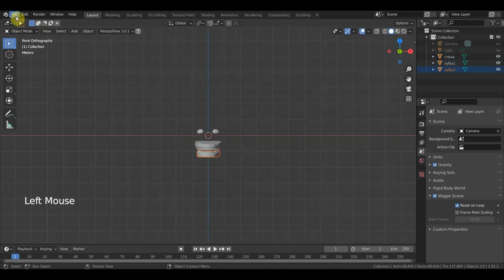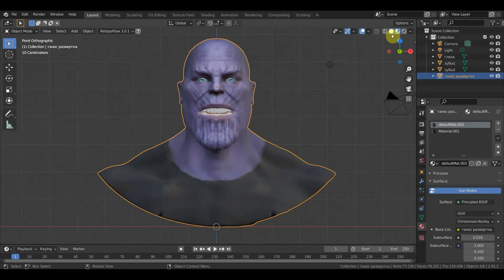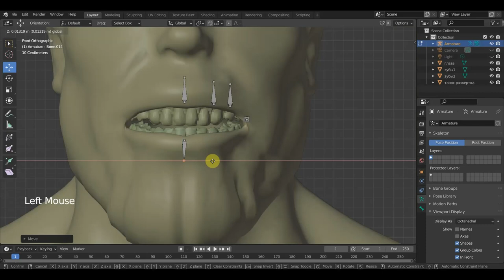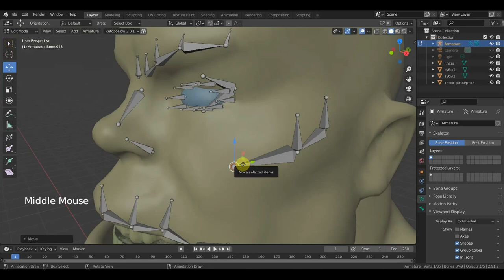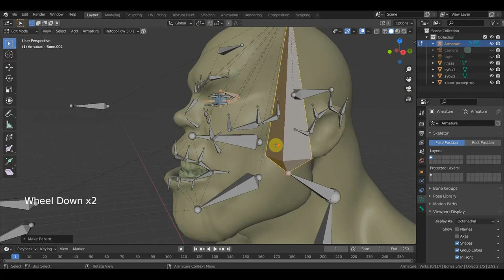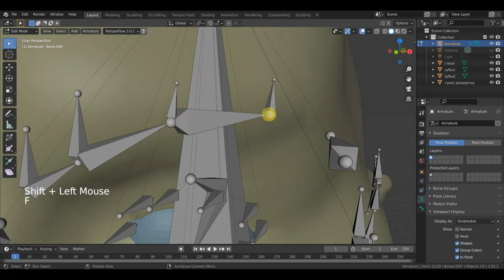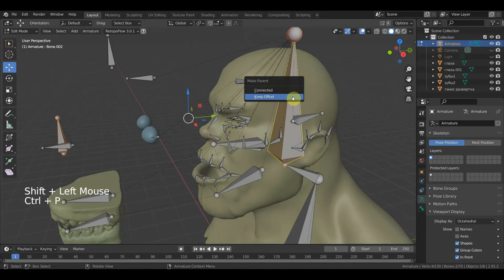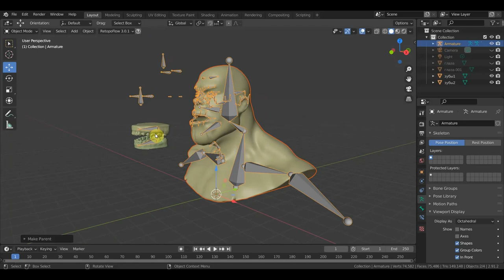Blender 2.93 Танос вставляем кости